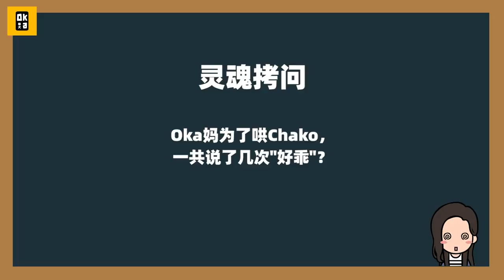給柴犬剪指甲，主人只能連哄帶騙！這屆孩子不好帶啊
Oka爸來給Chako剪指甲，這次我們使出渾身解數，看看能不能治好嚶嚶怪！
我懷疑Chako是為了騙吃小魚幹吖！
p.s. 幸運的Oka居然逃過一劫！